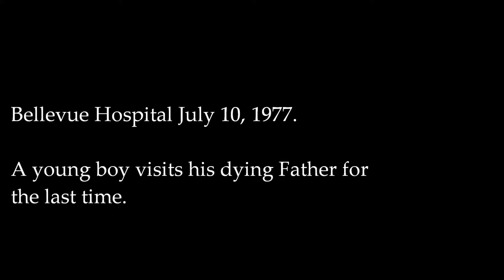Tate Sheridan - Bellevue Hospital July 10, 1977 (Original)